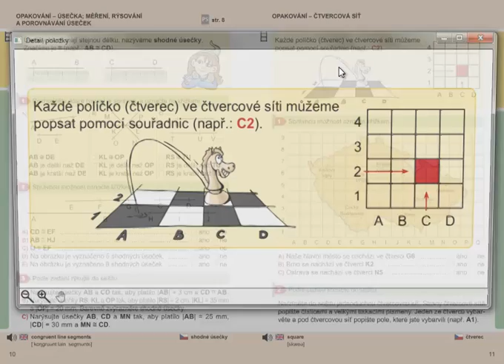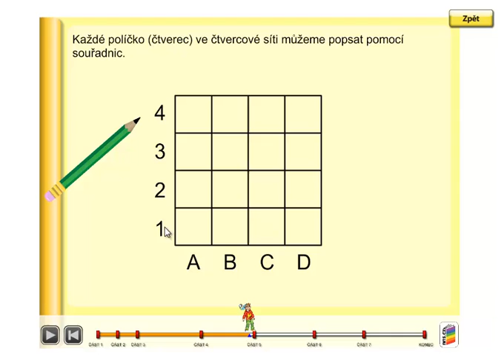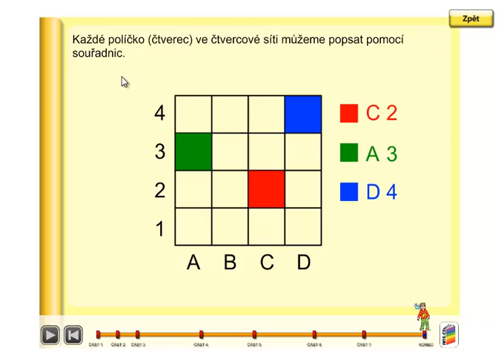Čtvercová síť, Geometrie 3.ročník, strana 11, úvod